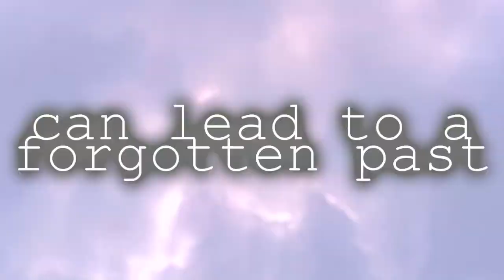Destined || 7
7

"Joe..." His name rolled off my tongue with complete ease.

His lips curved into a smirk as he assessed my reaction. "There's not far to go."

I took note of my dark surroundings and recognized where I was. "Shit!" I exclaimed when a thought dawned on me.

"What?" Joe questioned.

"My dad. He's gonna kill me! I'm way past curfew for a school night."

"Why don't you let me take care of it."

I looked at Joe's pocket where the knife was contained. "Y-you're not going to stab him or something like that, are you?" I asked hesitantly.

He let out a short laugh. "When are you going to understand that I'm not here to hurt you?"

A sigh of relief escaped my chapped lips. "Right..."

The walk up my street was silent. My feet scuffed the footpath trying to slow us down as I thought of my dad.

Joe had already knocked on the door by the time I had slinked up to the front veranda.
The door flew open in a matter of seconds. "Demi!" My dad exclaimed looking straight past Joe. He wrapped me in a hug.

"Dad..." I mumbled in embarrassment thinking of how this would look from Joe's perspective.

"Where have you been?" He yelled once the embrace was over. "I almost called to cops to search for you! There's no one I could call to ask where you were, nothing!"

"Dad I—" I attempted to input into the conversation.

"What about your mobile? I pay all that money for you to have it and you didn't even use it to tell your dad where you were!"

"Mr Lovato. If I may..." Joe spoke.

Dad turned around and realized that there has been a boy standing on his front porch this whole time. "Who's this?" he asked, directing the question to me.

"I'm Joe." He answered before I could speak. "I'm in Demi's homeroom. I saw her walking around on the mainstreet. She looked a bit lost, so I walked her home."

I stared at Joe wondering how he could lie with such ease. He completely glazed over the previous events as if they didn't happen.

"Demi?" Dad called mine name so I could confirm the story.

"Yeah. I'm not used to the suburb yet I guess. And my phone died. That's why I couldn't call you."

"Huh. Well thankyou Joe for walking her home." He turned to Joe and held out his hand.

He shook it. "No problem. See you tomorrow Dems."

I smiled and whispered a goodbye. My arms wrapped around my torso as I watched Joe walk into the dark of the night.

Dad sighed. "So... Do you want some dinner?"

"Nah. I'm tired. I'll just go to bed. Goodnight."I turned to face Dad and placed a kiss on his cheek.

"Night kiddo." He called as I made my way up the stairs.

I stared at my disheveled self in the bathroom mirror. I am surprised that Dad didn't comment on it. Sweat glistened on my face. My hair hung limp on my shoulders. My face was colorless and my lips cracked. I just want this day to be over with.

I stripped off and let the pulsating beat of the shower take me away. My whole body relaxed as the hot water ran past me. Once I felt calm, I shut the water off, got into my pajamas and went straight to bed. I fell asleep in an instant.

I slammed my locker shut and rubbed my eyes wearily. I had woken up multiple times in the night. Taylor and his eyes were everywhere in my dreams.

"Demi!"

I looked up to see Selena and Miley walking towards me, their arms linked. "Hey guys."

"Are you okay? You look like you got no sleep last night." Miley noted on the dark circles under my eyes.

"Yeah. Couldn't get to sleep I guess."

"Oh my god. Did you hear about Taylor?!" Selena said dramatically.

"Taylor?" I said nervously.

"Yeah. He get stabbed yesterday." Selena spilled.

"Woah, is he alright?" Miley asked taking interest.

"Yeah no major damage but he doesn't remember a thing."

A small sigh of relief escaped me. He doesn't remember a thing.

"But it's weird because the last thing he remembers is walking home from school... two months ago! And he has no head trauma or anything. He just doesn't remember." Selena said with a slight shrug of her shoulders.

The three of us started walking to homeroom. "Wait how do you know all of this?" I questioned Selena.

"My mom is a doctor. She was on call when Taylor was brought in." She explained

"Oh." It made sense.

The bell rang.

"See you guys later!" Miley waved and dashed off to homeroom as Selena and I walked into ours.

My eyes scanned the room for Joe. I was half-expecting him not to be here, but there he was, sitting next to the desk that I am assigned to.

Joe smiled as I made my way over to the desk. "We need to talk." I whispered once I had sat down.

Joe raised his eyebrows but let his mouth curve into a smirk.